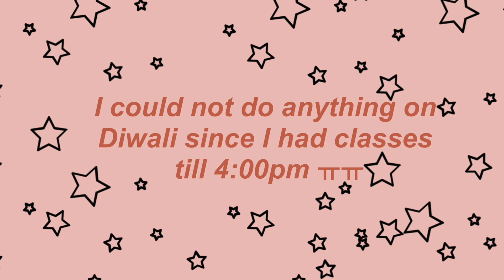Autumn in Korea Vlog| Diwali Shopping from Daiso| Indian in Korea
Hello beautiful people, I am back again with another vlog. This is about the day when I went shopping at Daiso for room decor stuff since it was Diwali.

we are slowly but surely getting there guys... 🥺